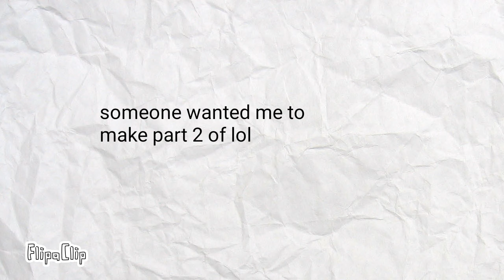lol part 2